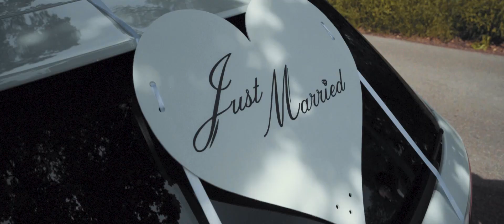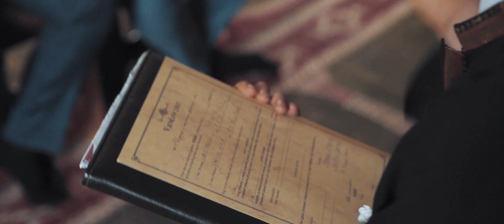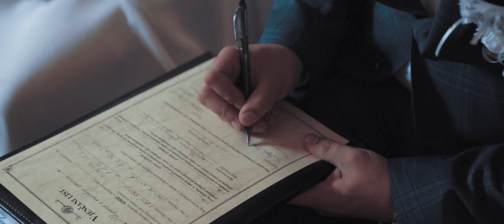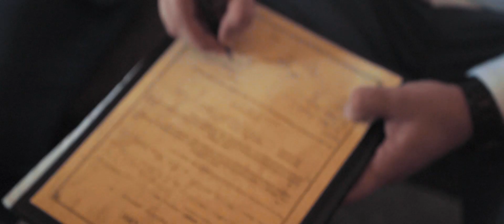Neyla & Ermin :: Mosque (Masjid) Wedding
Islamic Wedding in a Mosque (Mesjid) named "Dzemat Sabur" located in Munich, Germany. This couple is from Bosnia and Herzegovina.

Serijatsko vjencanje Neyle i Ermina u Dzematu Sabur u Minhenu.

Filmed and Edited by Edvin Mulalić & Edin Karišik